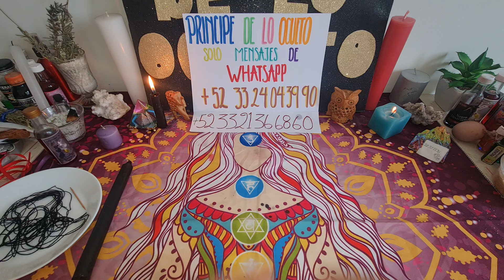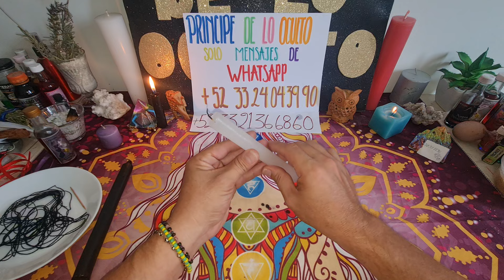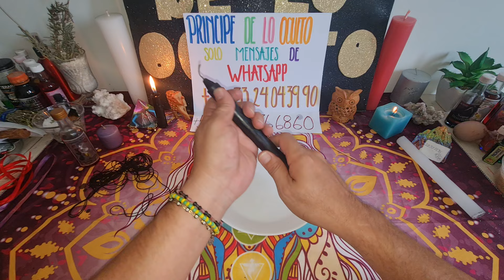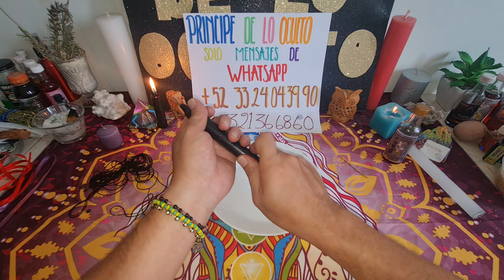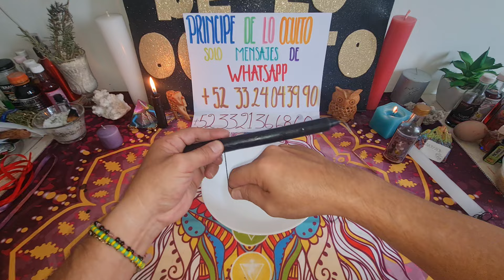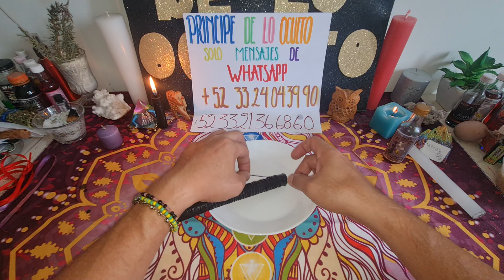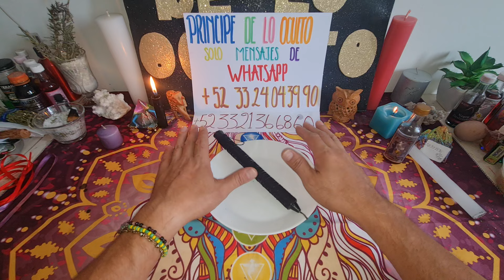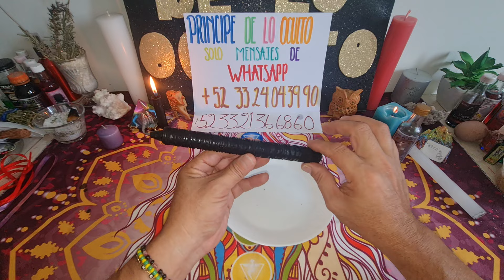!!! AMARRA SU ALMA A TI PARA SIMPRE¡¡¡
contacto

sólo mensajes de WhatsApp área de México